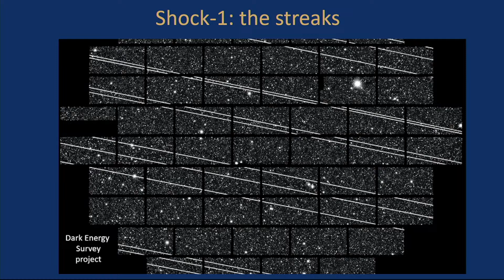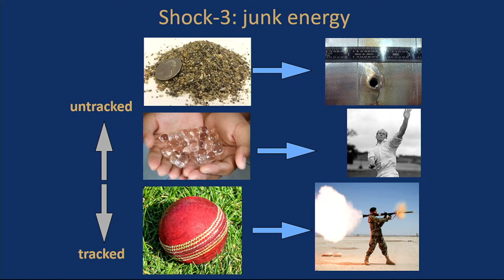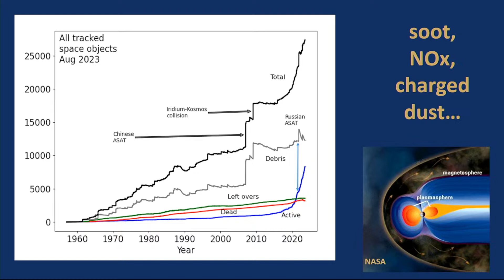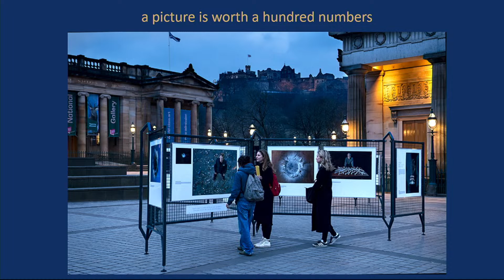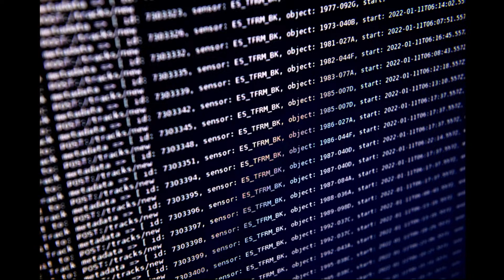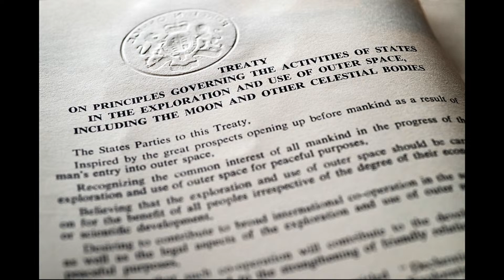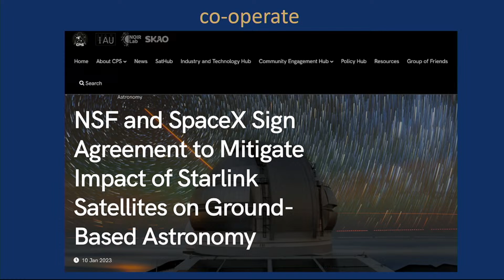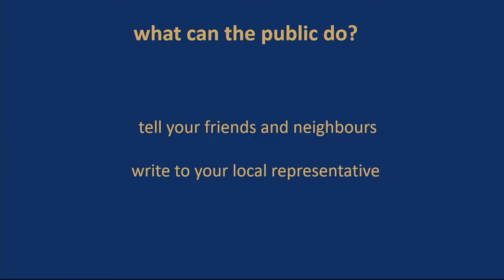Custodians of the cosmos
Join Professor Andy Lawrence from The Royal Observatory Edinburgh and eminent photographer Max Alexander for an exploration of the central role that space plays in our everyday lives. Learn about the increasing threat of space debris and why studying the skies is of vital cultural and economic importance. Discover the people and technology that are working to protect this fragile environment and how unconstrained growth may put both space activity and astronomy at risk. This discussion is centered on the themes of Max Alexander's major photography exhibition Our Fragile Space, which is exhibited throughout the Edinburgh Science Festival on The Mound.

This event is presented by the Royal Observatory Edinburgh and the Royal Society of Edinburgh as part of the Edinburgh Science Festival.

About RSE
The Royal Society of Edinburgh (RSE), Scotland’s National Academy, is an educational charity operating on a wholly independent and non-party-political basis to provide public benefit throughout Scotland.